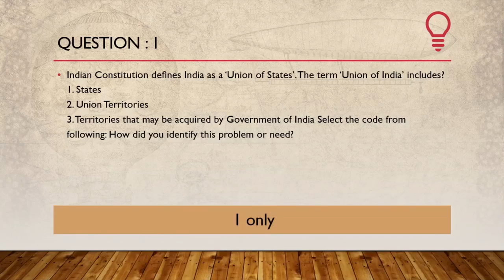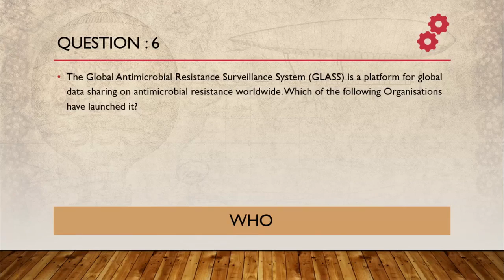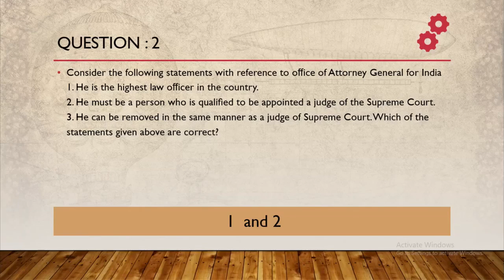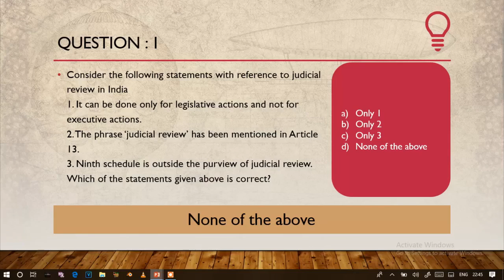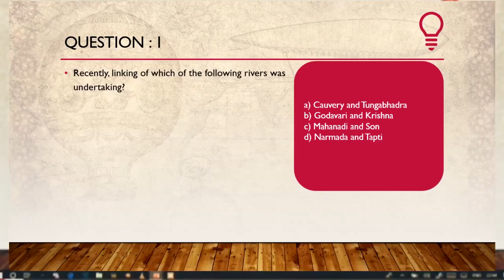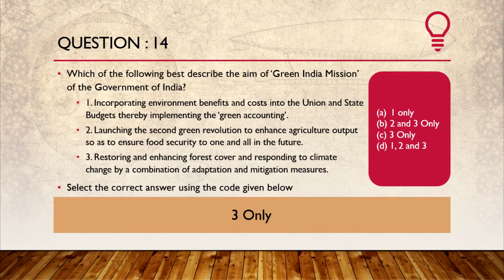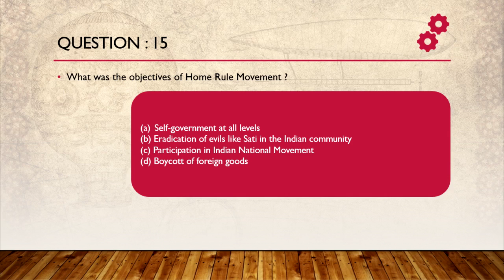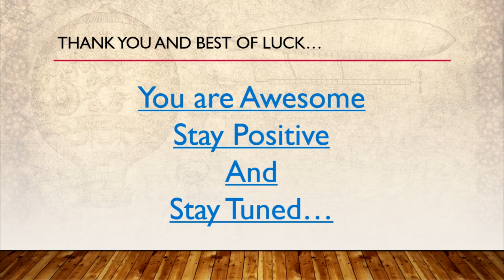MCQs all 1 to 10 parts videos HD || UPSC SET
Get Set and Learn UPSC and Government Exam Material. This video contains knowledge which you can use at your difficult time in the exam.

Best For Explanation is the Video Production organization who makes fantastic videos to explain better things in a simplest manner.

You can get more benefits of this video by thinking for you and making notes through google research after watching this.

Now Go ahead and take your life to the next step.

Wish, we have connected. setmedia UPSC tutorials